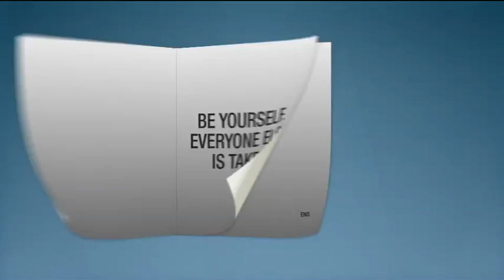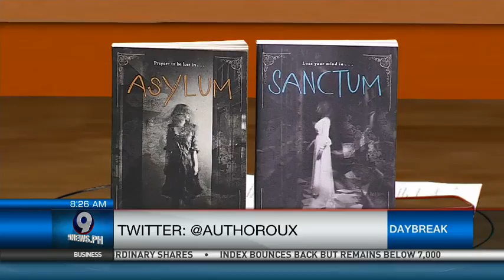Between The Bookends: Madeleine Roux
Some secrets just refused to be buried and New York Times bestselling author Madeleine Roux explores secrets behind a dorm that is formerly a psychiatric hospital.

To tell us more about the thrilling and creepy novel "Asylum", we are joined by its author Madeleine Roux.